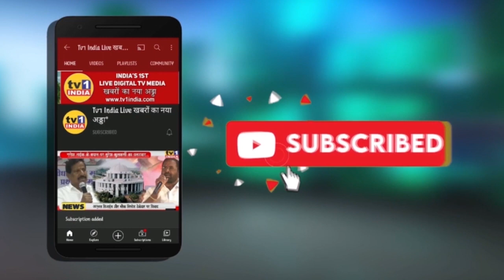Waah Ji Waah | ईद पर शायरों की शानदार महफिल | ये शाम मस्तानी | वाह जी वाह | Gazal & Poetry Fest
Waah Ji Waah | EP-2 | वाह जी वाह | FT.Dr Laxman Sharma | Ezaz Hindi | Samar Devbandi “jugaad”   कवियों के संग, ईद पर कवियों और शायरों की पेशकश |
गीत, गजल औऱ कविताओं का अनूठा कार्यक्रम है 'वाह जी वाह' कार्यक्रम में हिस्सा लेने के लिए रजिस्टर करें.. 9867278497 Or Mail @ /